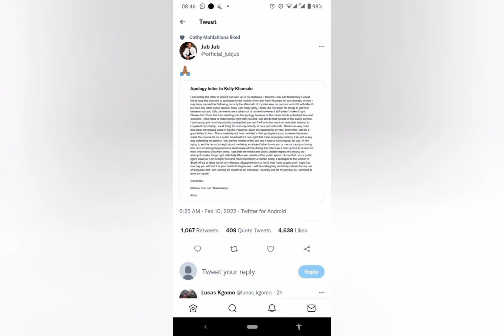UPDATE: JUB JUB APOLOGISES TO KELLY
Jub Jub finally apologises to Kelly Khumalo.